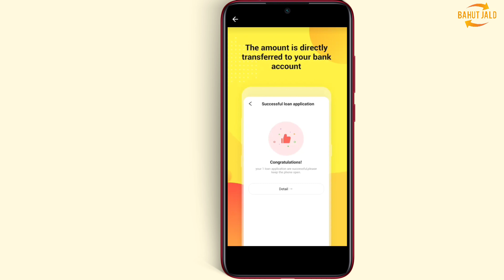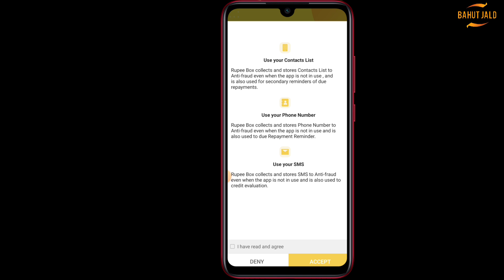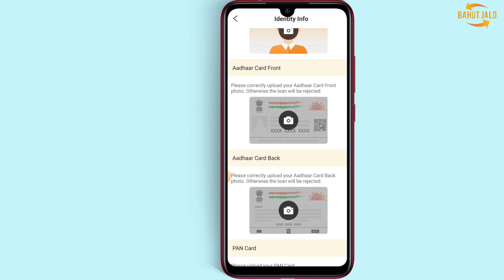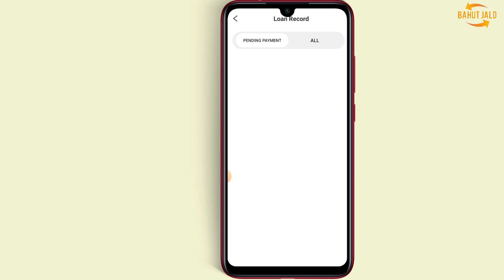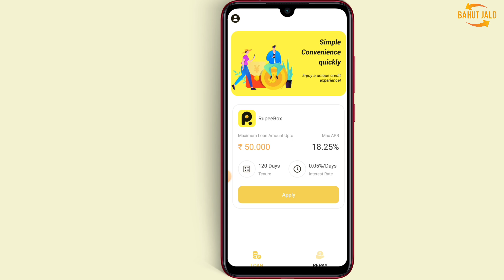Rupee Box Loan App || Rupee Box Loan App Se Loan Kaise Le || Rupee Box Loan App Real or Fake